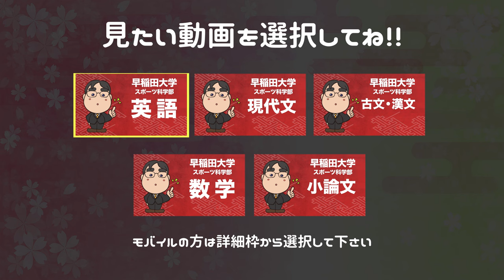2016年度版｜参考書だけで早稲田大学・スポーツ科学部で合格点を取る方法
【教科選択】

■参考書だけで早稲田・スポーツ科学部ー古文・漢文で合格点を取る方法

■武田塾中森の参考書だけで合格点を取る方法 特別編!!｜早稲田大学法学部 吉村先生インタビュー

■武田塾中森の参考書だけで合格点を取る方法 特別編!!｜早稲田大学教育学部 梅林先生インタビュー

日本初！授業をしない。
武田塾